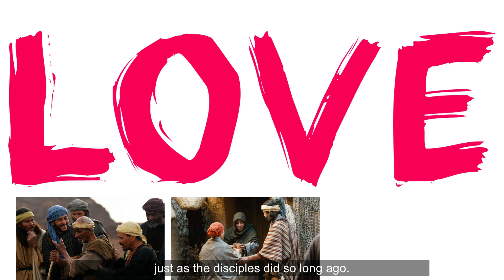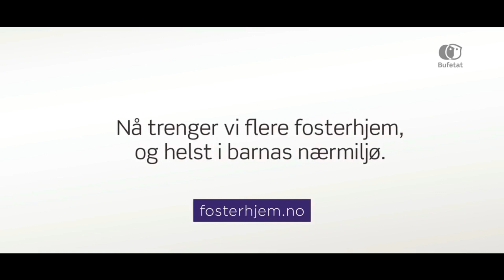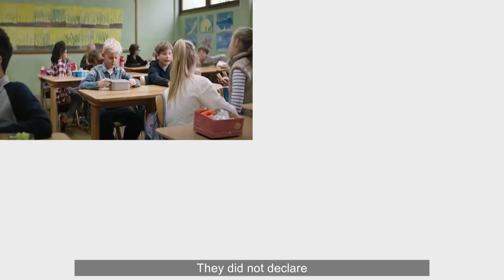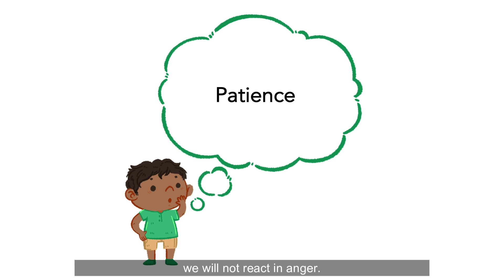Children's Liturgy 2022 - 14th Sunday in Ordinary Time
Jesus Shares His Message
In today’s Gospel, Jesus sends his disciples out on a mission to share the Good News with others with nothing more than the clothes on their backs and a set of instructions in anticipation of the challenges they would face.

We too, are called to Mission. How can we respond to His call?

Support us in our efforts:
St Mary of the Angels:

Children’s Liturgy Ministry
Faith & Evangelisation Office
Franciscan Digital Ministry
Luminaire Ministry